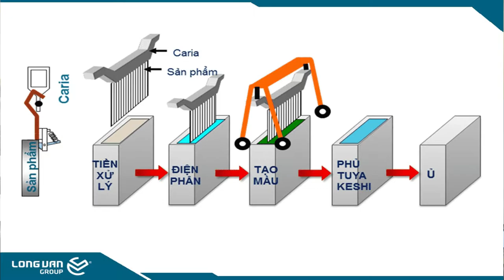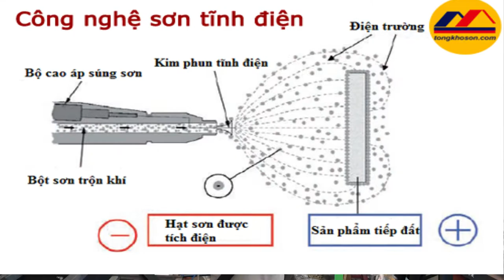Thí Nghiệm So Sánh Nhôm Sơn Anode Và Nhôm Sơn Tĩnh Điện Trong Nội Thất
Xưởng Nội Thất Deco chuyên cung cấp, thiết kế riêng các sản phẩm nội thất cao cấp, hiện đại, sang trọng cho các Căn hộ chung cư cao cấp, Nhà dân, Biệt thự...
Địa chỉ: CK1-11, P. Tố Hữu, Vạn Phúc, Hà Đông, Hà Nội
Xem thêm các mẫu Tủ Quần Áo Cánh Kính tại